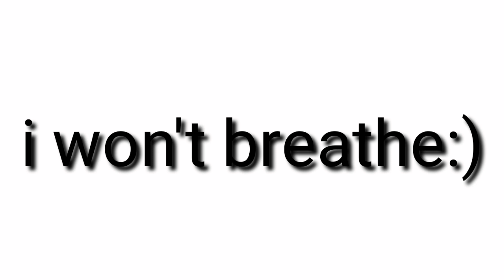I wont breathe until I reach 620 Subscribers